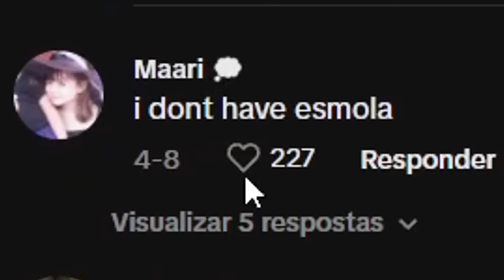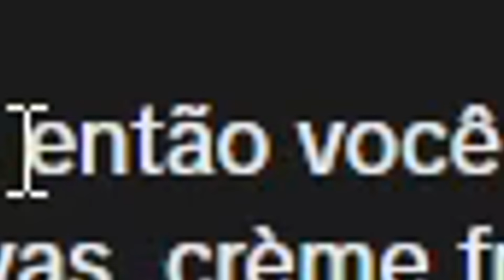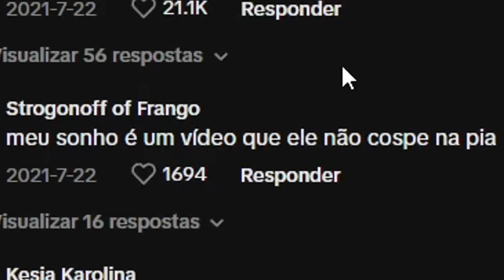Os cozinheiros sensuais do tik tok precisam parar